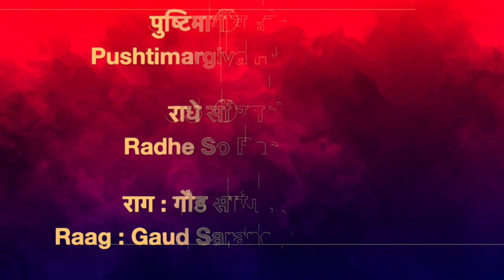Radhe So Ras Rit Badhi || राधे सो रस रीत बढी || Raag : Gaud Sarang || Taal : Jhoomra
Sung By : Krishnadas Nayak